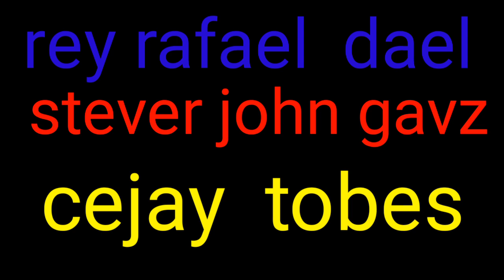THE VOICE OF DJ MARCH BARIOS BISAYA October 4, 2020